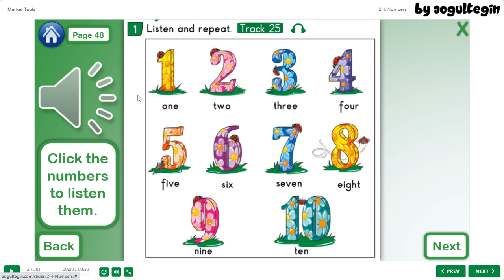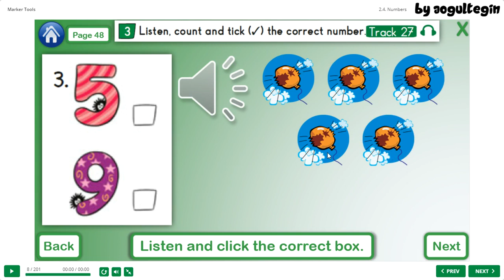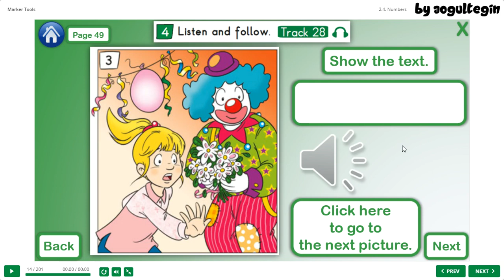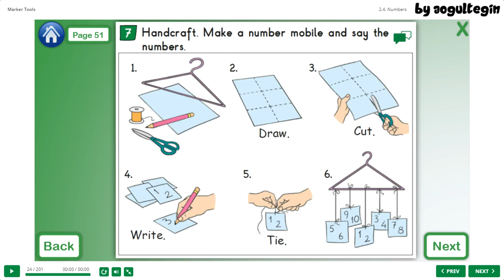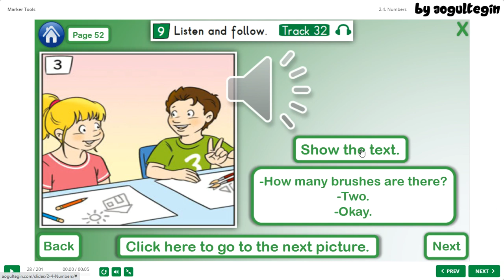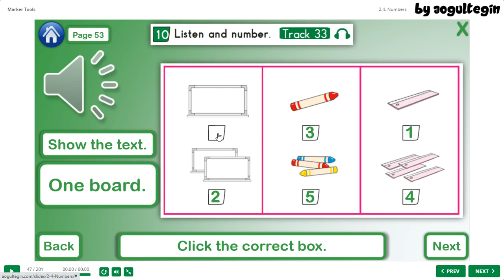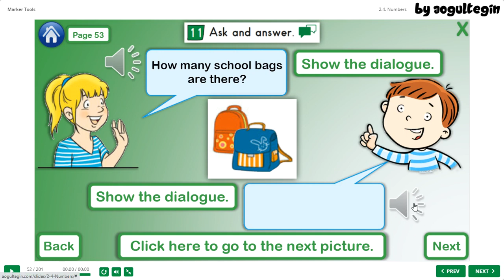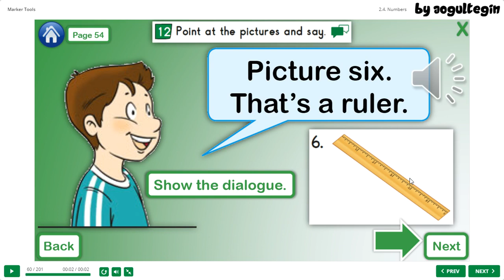2.SINIF İNGİLİZCE 4.ÜNİTE NUMBERS - DERS KİTABI - KİTAPTAN KONU ANLATIMI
Bu videoda 2.Sınıf İngilizce 4.Üniteyi işleyeceğiz. Faydalı olması dileğiyle. İyi seyirler...